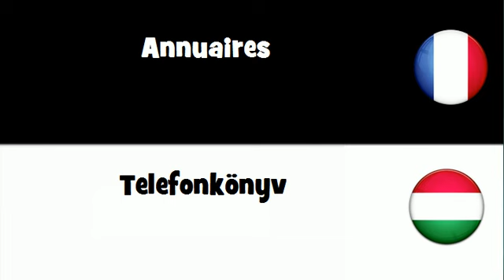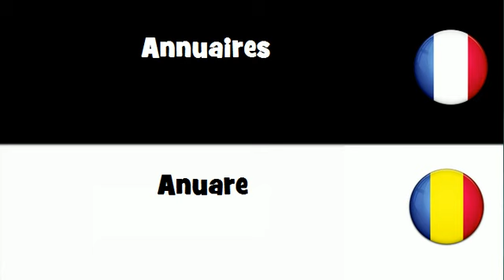Dites le en 20 langues # Annuaires